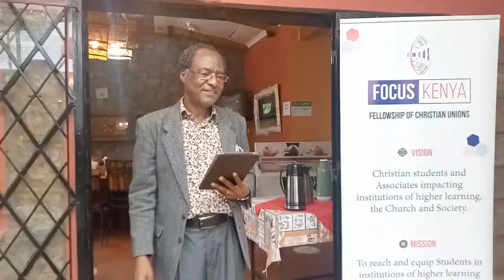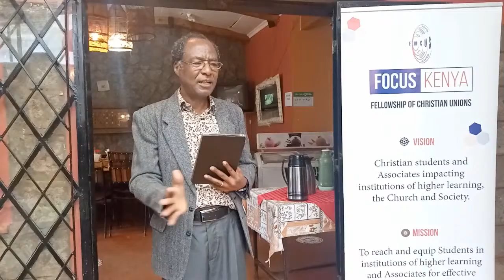Highlight 1:26:50 - 1:31:50 from Beyond The Pandemic: Ngong Road Associates Branch Breakfast